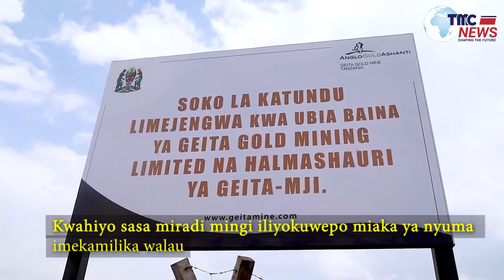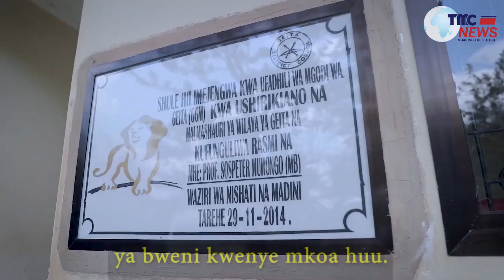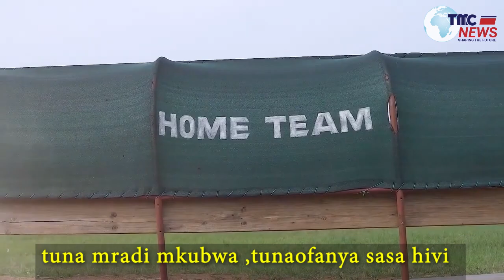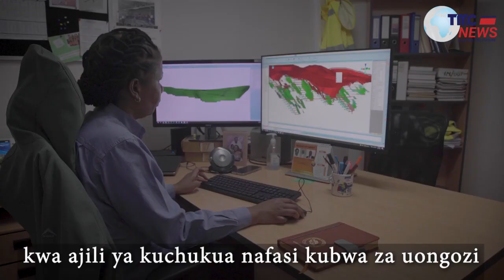GGM IKIONDOKA GEITA, HAITAACHA MAHAME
Mgodi wa Dhahabu wa Geita (Geita Gold mine) umesema unapiga vita aina yeyote ya ukiukwaji wa haki za binaadamu ,na kutoa nafasi ya kila mmoja kuchangia katika kampuni hiyo bila kujali, asili ya rangi yake.

Mgodi huo pia unatarajia kutumia kiasi cha fedha kinachopindukia Bilioni 18.4 kutekeleza miradi ya kijamii, na  kusaidia halamshauri kadhaa zisizokuwa na shughuli nyingi za uchimbaji wa madini. Upekee wa makubaliano hayo ni muunganiko wa mipango miwili ya mwaka juzi na mwaka jana.

Kwa mujibu wa Makamu Rais ,miradi endelevu ,Anglo Gold Ashanti,Tanzania na Ghana SIMON SHAYO, juhudi hizo,zinalengo la kuhakikisha kuwa jamii ya watu wa geita inanufaika pakubwa na uwepo wa migodi hiyo.

Endelea kufuatilia mitandaao yetu ya kijamii ili kupata habari za tofauti.